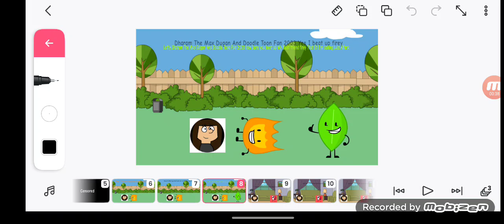Dharam The Max Dugan And Doodle Toon Fan 2003 Beat Up firey/Grounded